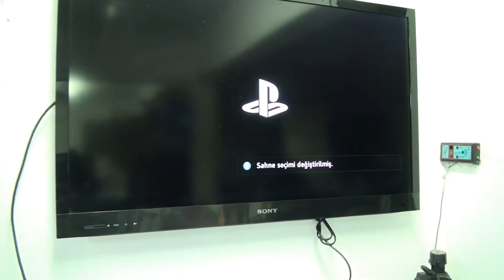Ps4 görüntü gelmiyor.Tv resim yok.Hdmi onarım.Termal Macun Değişimi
Playstation 4 pro hdmi görüntü  resim ekrana gelmiyor Ps4 pro tv bağlı görüntü alamıyorum hdmi soketinde problem var.lehimsiz nasıl tamir edilir,ps4 işlemciye termal macun  uygulama ve fan temizliği nasıl yapılır.PS 4 hdmi soket bazen kötü kullanım sebebi ile zarar görüp bozuluyor eğer soket çok fazla tahrip olup bozuldu ise değişir video soketin nasıl tamir edildiği ve işlemciye termal macun sürülmesi playstation  4 ün nasıl söküldüğü işlemcinin fazla ısıdan cihazı kapattığını ,fan temizliği fan sesi ,sesli çalışması, gürültü çıkarması gibi problemleri nasıl çözebileceğinizi bu  videoda bulabilirsiniz .
ps4 hdmi repair.

ps4 hdmi port repair
basit icatlar
iyi seyirler